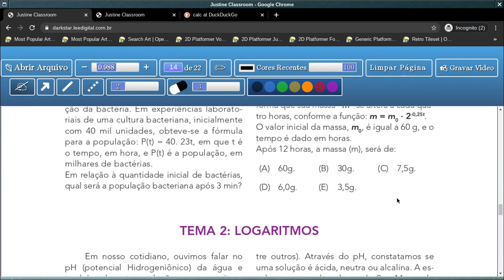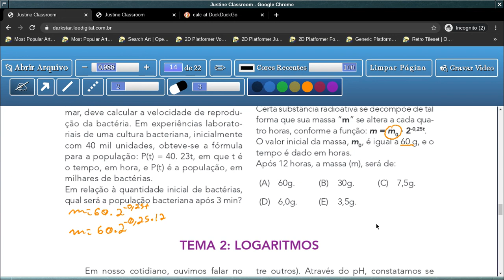Tema 1: Crescimento/Decrescimento Exponencial - Aula 15